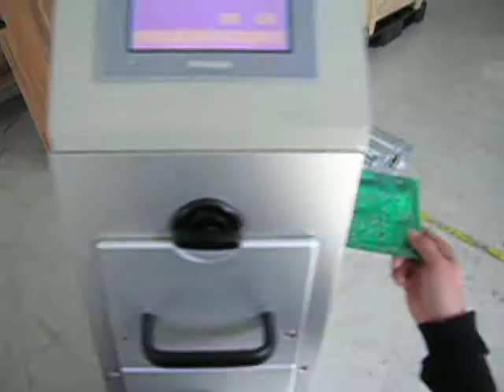PCB DUST CLEANER BY AR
Our PCB Cleaner is an innovative solution to clean and remove contaminants on both sides of the PCB board.